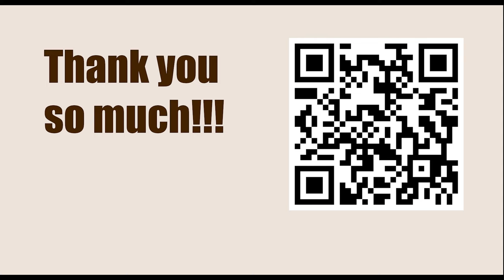Titled Tuesday 11th April Late 2023 - Round: 6 || Fabiano Caruana vs Hikaru Nakamura